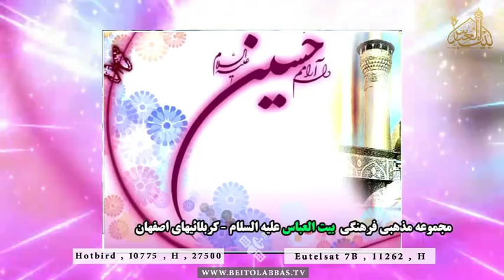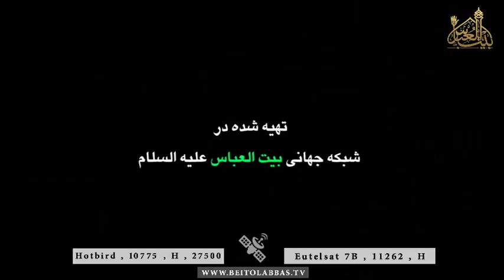تو رو آفریده اند برای رهبری منو آفریده اند برای پیروی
میلاد امام زمان ارواحنافداه
حسین قنادیان
24 جمادی الثانی 1438